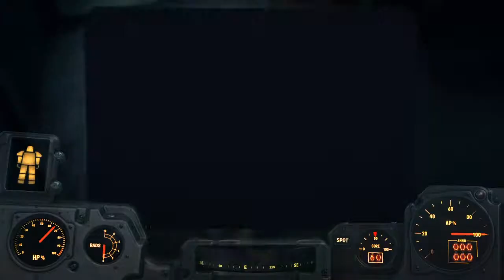Fallout 4: Exploring- The Town of Natick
We explore a factory and the town of Natick